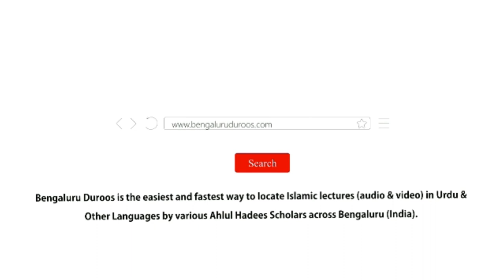Haqeeqi Sila Rehmi Kya Hai? | Shaykh Mohammed Azharuddin Madani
Topic: Haqeeqi Sila Rehmi Kya Hai?

٠٠٠٠٠٠٠٠٠٠٠٠٠٠٠٠٠٠٠٠٠٠٠٠٠٠٠٠٠٠٠٠٠٠٠٠٠٠٠٠